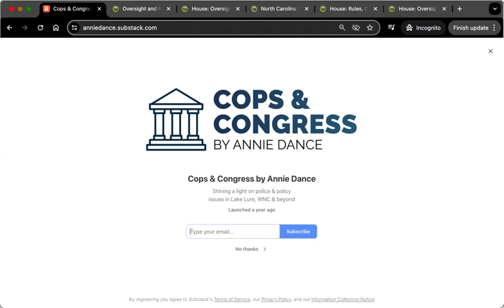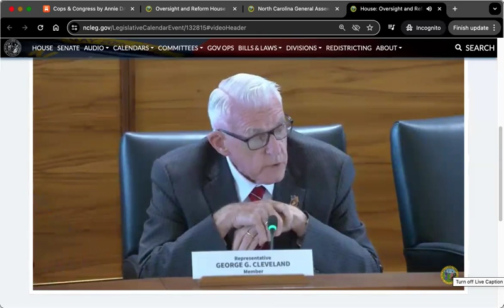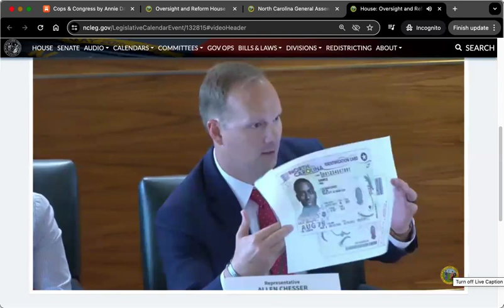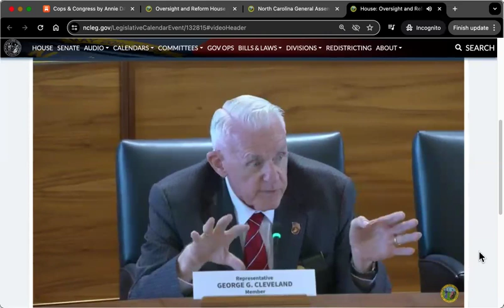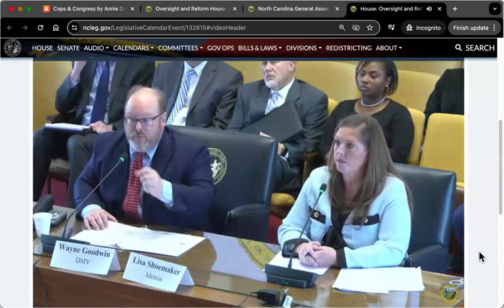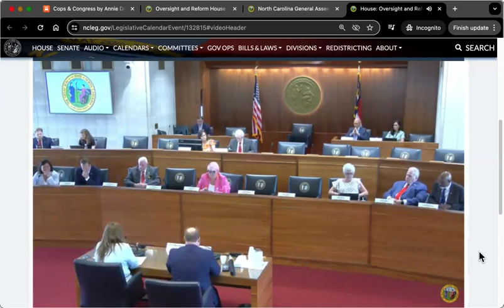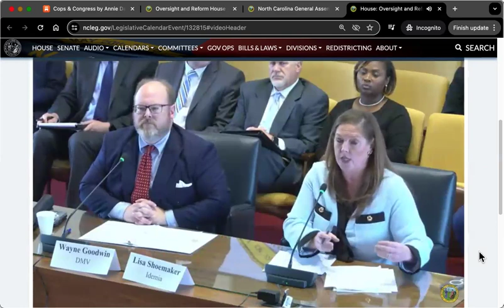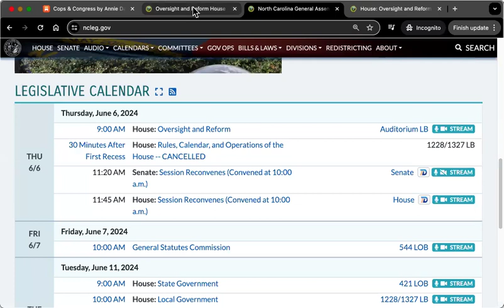Cops & Congress by Annie Dance - Today at the NCGA - House Oversight Committee - DMV - part 2 of 2